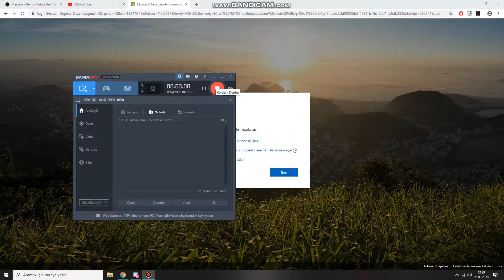mt2 landom e-posta değişikliği